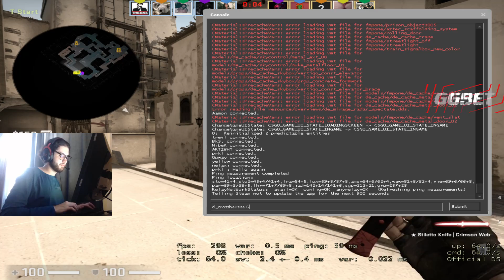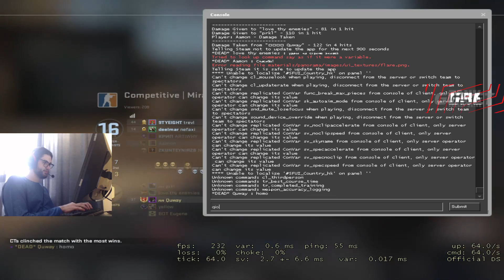JAME ПОПРОСИЛ ЗАКЛИПИТЬ ЭТОТ НЕРЕАЛЬНЫЙ ФЛИК С AWP | JAME ИГРАЕТ С ТУПЫМ ПРИЦЕЛОМ